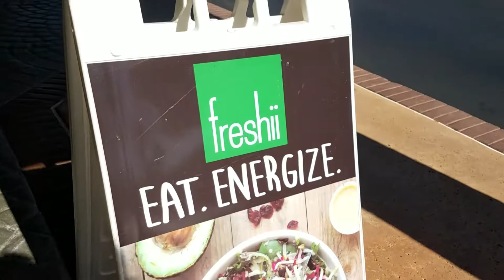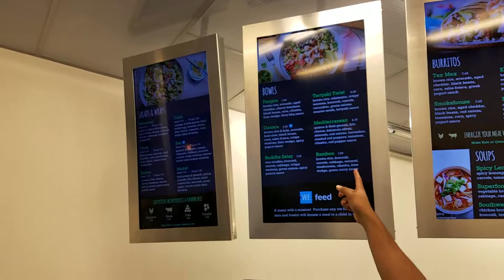Freshii, healthy fast food in Orlando, FL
Austin and I travel to Orlando, FL to check out Freshii restaurant. It offers healthy, nutritious, fast food that we learn is absolutely delicious.  We are actually on a reconnaissance mission for the new restaurant concept I'm working on with my boss/friend.  Exciting stuff coming!

Freshii
Located in: Marketplace At Dr Phillips

Camera Gear:
External mic
Mic adapter
Camera grip
SD card